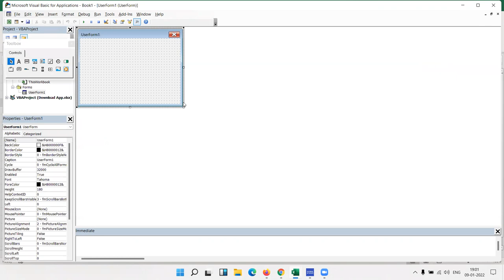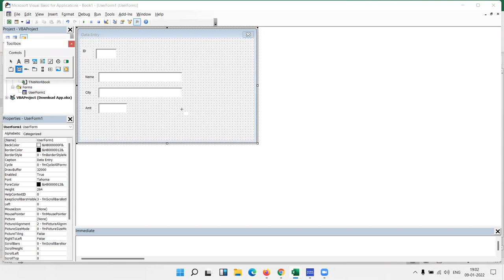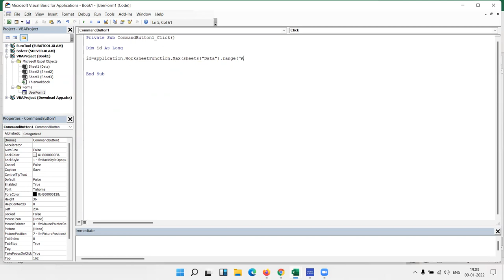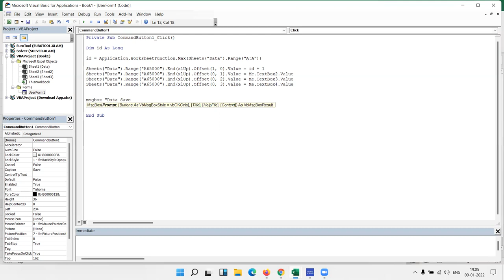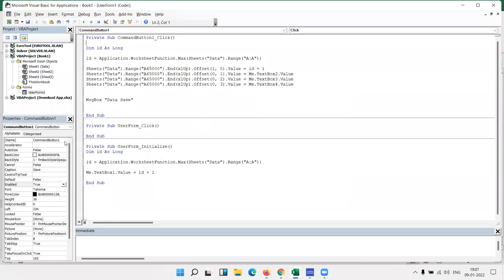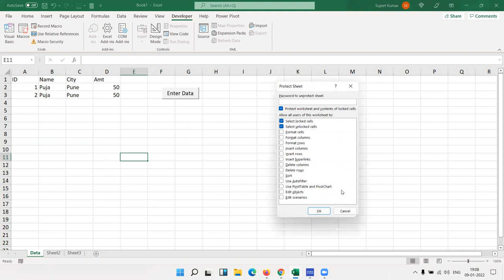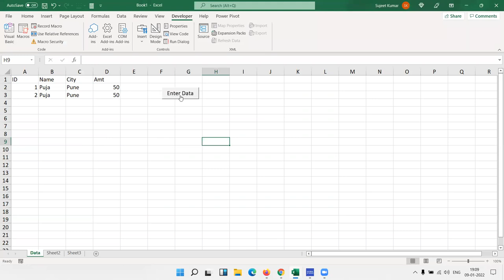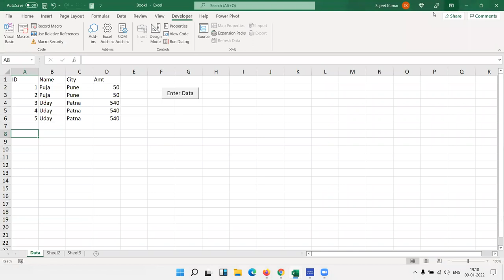डाटा एंट्री सिर्फ यूजर फॉर्म से -- Sheet लॉक रहेगी - Amazing VBA Trick for Pankaj Kumar SBI